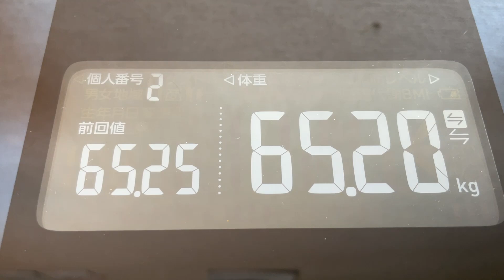【 食生活 VLOG 】1ヶ月ぶり！お寺でヨガやってきました！身体の中からじんわり効くあかね先生のヨガがクセになります！！ ｜アラフィフ・ダイエット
『ヨガインストラクター あかね先生』のInstagramはコチラ

『コーヒースタンド シエスタ』のInstagramはコチラ

2020年11月30日からダイエット開始
身長　158cm

SNS